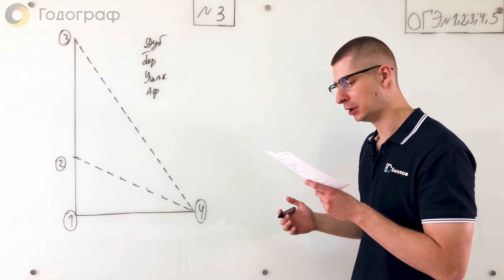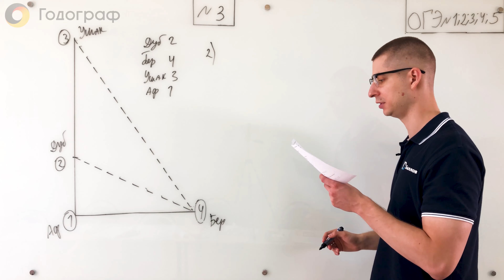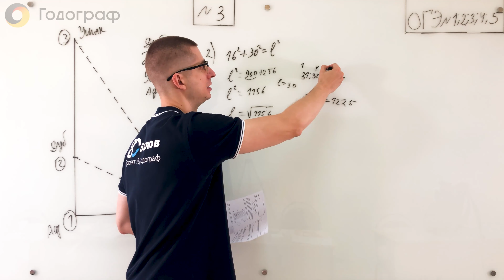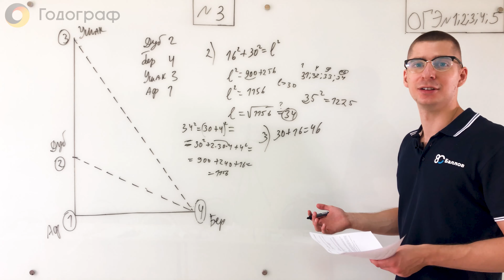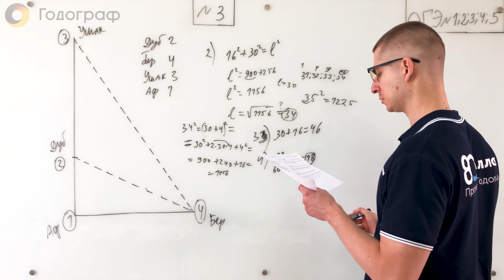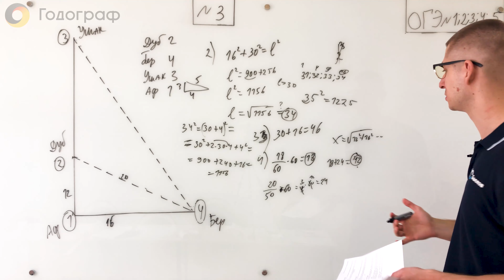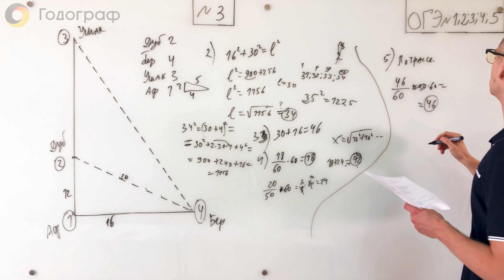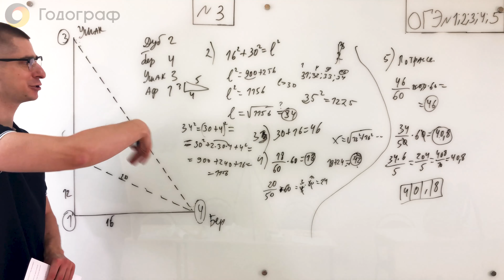Задание 1-5 / Задача 3 / ОГЭ по математике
Практические задачи ОГЭ по математике, направленные на изучение информации, представленной в графическом виде.